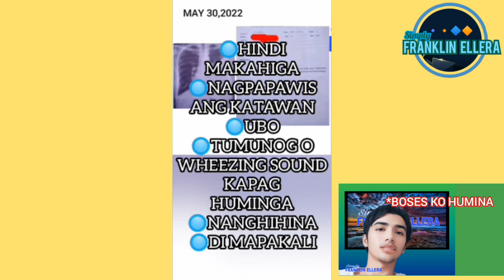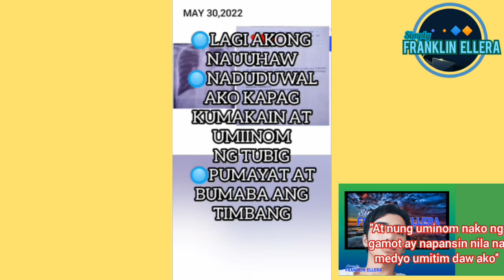PAANO AKO HUMIGA AT MATULOG NUNG NAGKA TUBIG AKO SA BAGA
mahirap magkaroon ng tubig sa baga. minsan nahihirapan ka ding matulog.